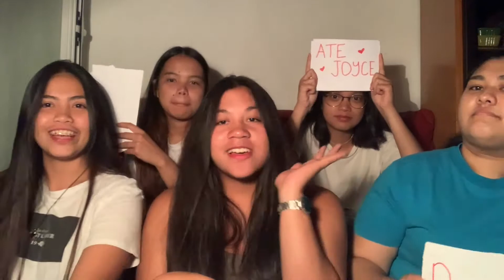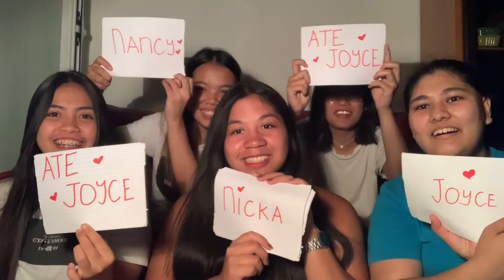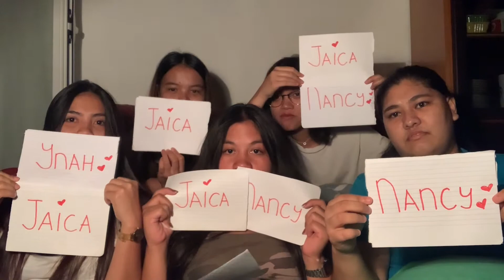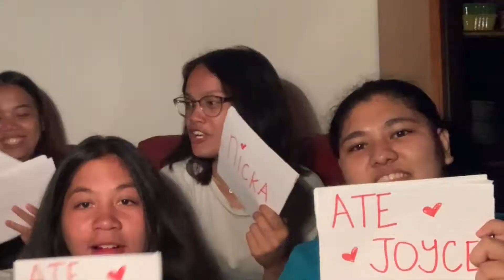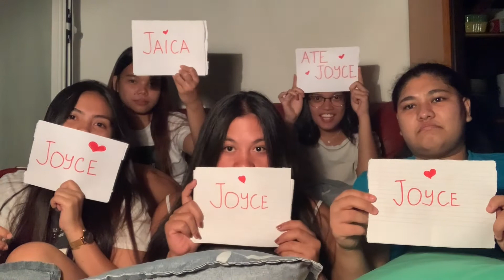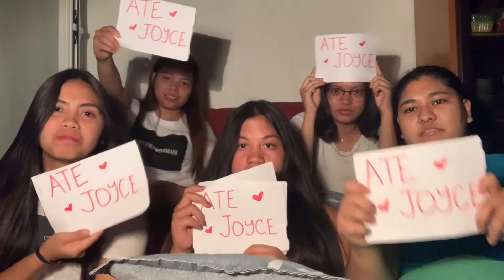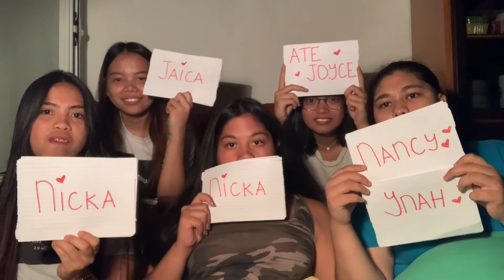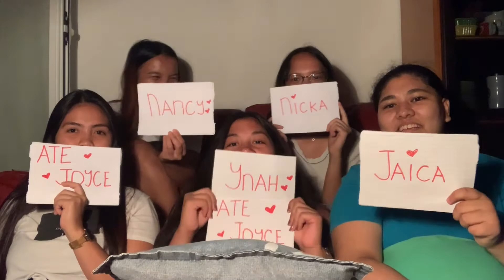WHO'S MOST LIKELY TO ft Pinay | Nicka Cailao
Hii guyss!!
Here's another video that captures a part of my life! I just want to share my happy moments with you!!
We know each other for about 5 years, so we decided to do this challenge, to challenge ourselves and to know if we really know each other. Something we didn't realize...

You make me happy just by watching my videoss :)
Share is caring :)  Stay safe everyone! God bless all of us !